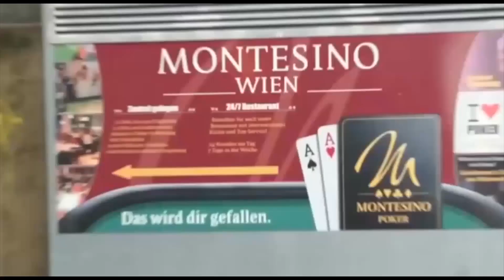MegaPokerSeries Vienne 2014 Day 3 - Ouioui-Flo bad run [FRA]